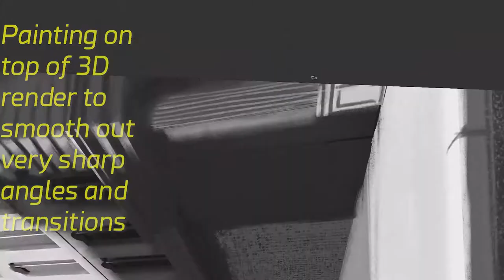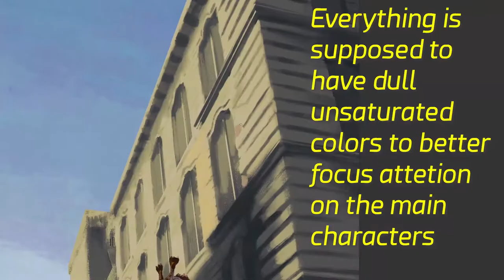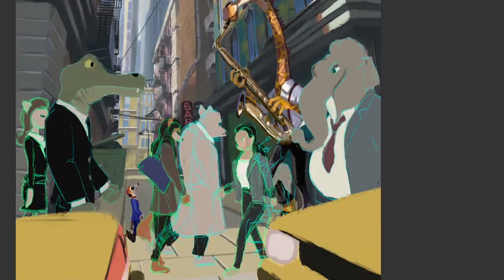Giraffe jazz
When everyone's in a hurry it's difficult to appreciate the moment, but one has to try ⏳
With this painting I've tried a completely different approach. Since it's quite difficult to design buildings and the scene with steep perspective I decided to learn some basic 3D with blender. 🏚️🌇 I can't say how awesome it is!
I'll definitely will use 3D as an understructure for future projects😎

I've also recorded the process of painting but since it's sped up a lot it feels shaky😔